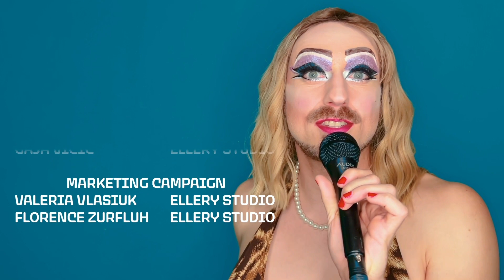Drag Queen's Guide to Climate Change [Infodrag]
What is climate change? In this video, Viagra Falls will explain the concept of climate change in simple terms. From discussing the significance of the Paris Convention to explaining the alarming rise in global warming degrees, Viagra Falls navigates through critical topics, shedding light on the current climate crisis. Find out ways to reduce, recycle, and mitigate the impact of the industries contributing to climate change. Join in to protect our Earth together with Infodrag!